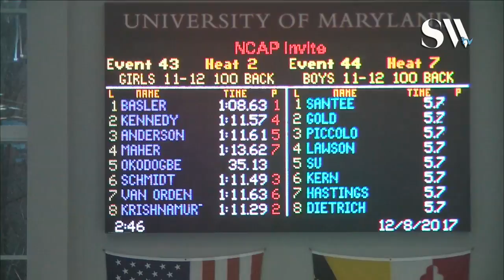Girls 11 12 100 Backstroke Timed Finals 2